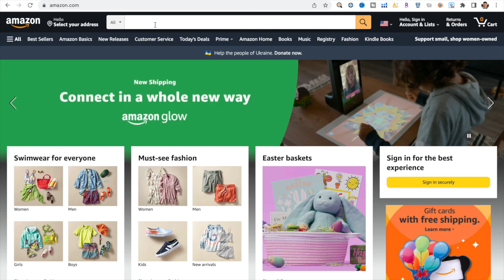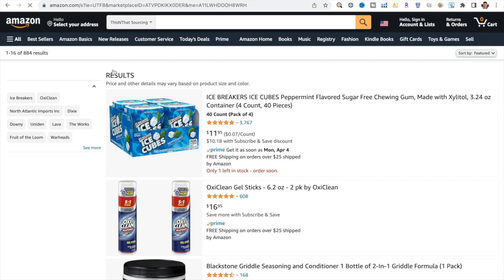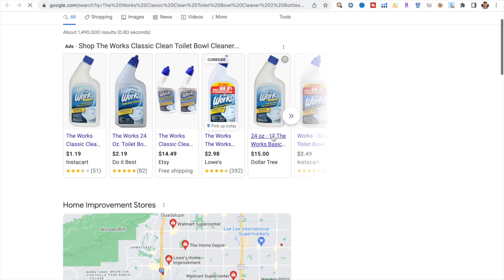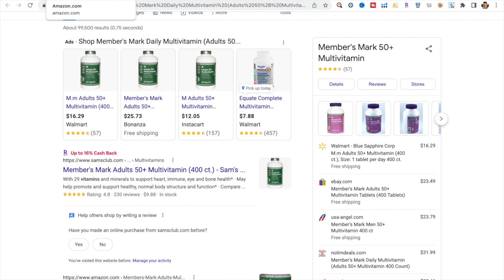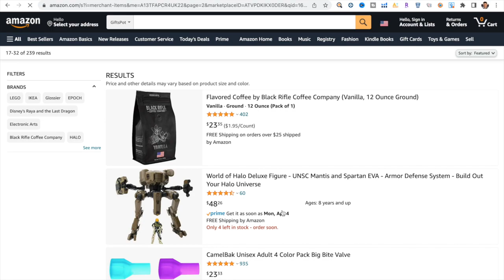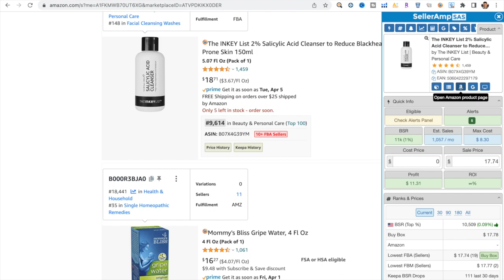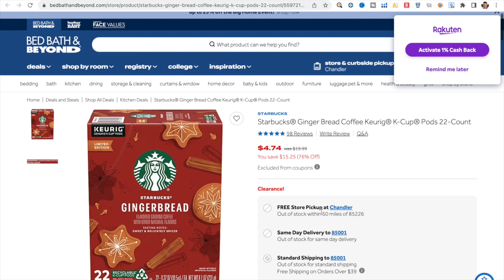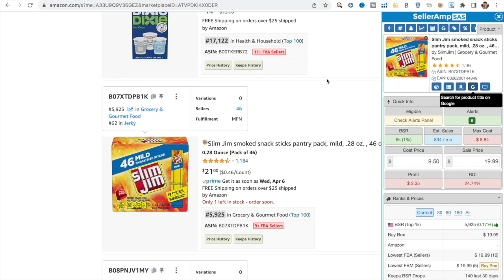Make $100/Hour Copying Other Amazon Sellers | Amazon FBA Online Arbitrage